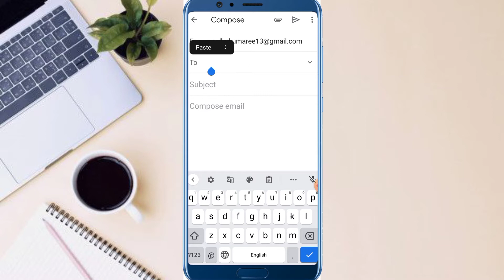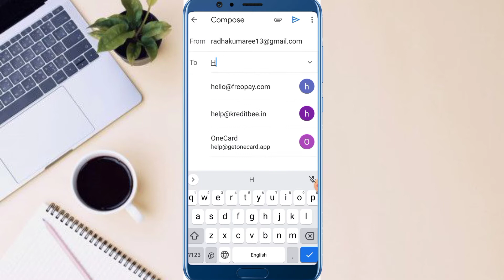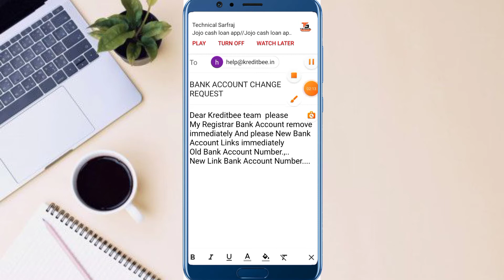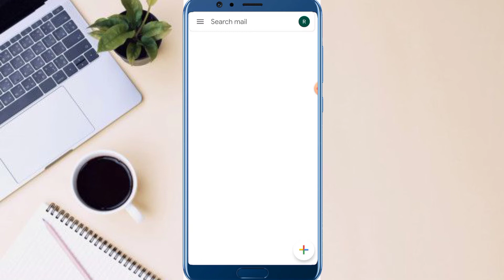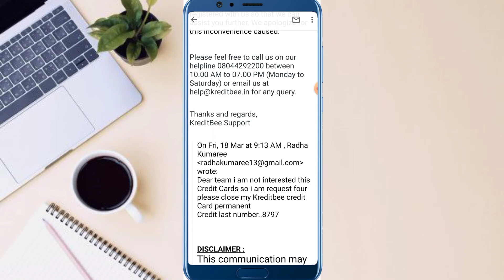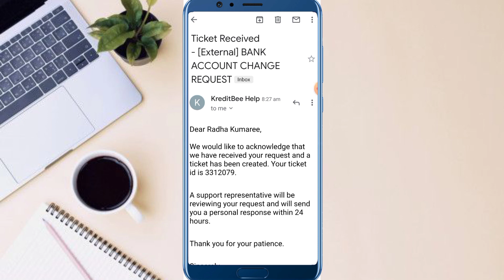How to change register bank account on kreditbee loan app 100% new process full details in hindi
Toffice..
Namskar dosto Mera name S.K.R mene aaj ke is video me aapko bataya ki Kredit Bee Loan Application me Bank Account ko change Kaise karate he or 100% Real information me saath video dekhane me baad agar aapke man me saval aata he to comment ka Dena help kar dege .? ( Thinks Bhai.?

Your Search .
Hdfc loan
instant loan
personal loan
hdfc personal loan
muthoot webpay
ETmoneyloan app
Loan unlimited
Online Loan
Indiabulls Loan
Home Credit Loan
Mobikwik Loan
Money view Loan
HDFC Loan
Kraditbee Loan
Subh Loan
Axis bank
Pre-approved Loan
Kotak bank Loan
HDB Loan
Bajaj finance Loan
Kraditbee Loan
Loan
Central Bank
Lazy pay Loan
Lazy pay
PaySense instant Loan
Cashe Loan
Loan Apps
Loan apps
PMAY Loan
Subsidy Loan
Finance
How to finance
Finance
Home credit
Moneytap
Bharatpe loan
Rupeelend loan
Rupeelend app
instant loan,
personal,
sbi loan,
bank loan,
without salary slip loan,
dhani loan,
kreditbee